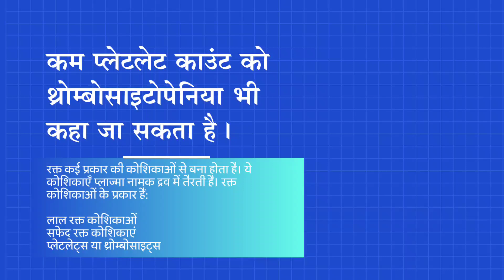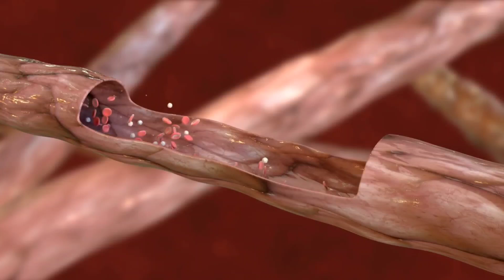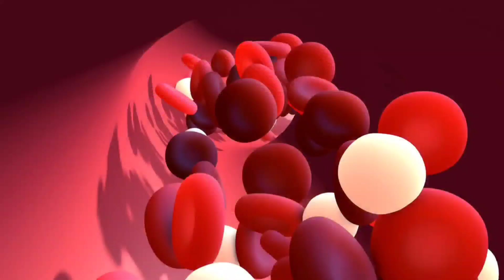खून में प्लेटलेट्स की कमी (Thrombocytopenia) के लक्षण